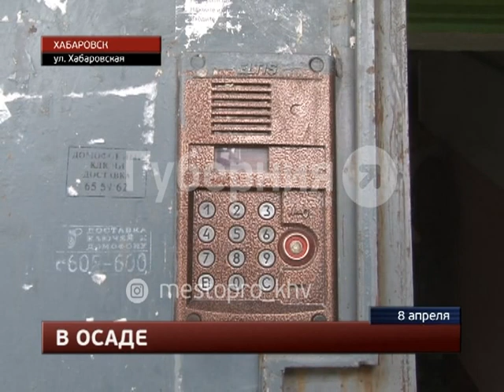Празднование Пахси обернулось для хабаровчанина ножевыми ранениями. MestoproTV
В Железнодорожном районе празднование Пасхи окончилось ножевыми ранениями для одного хабаровчанина и поездкой в отдел полиции для его товарища, сообщает портал «Губерния». Схватить подозреваемого оказалось непросто, он заперся в квартире матери и не желал никому открывать дверь. Все последние происшествия вы можете найти в разделе "Место происшествия" на портале "Губерния"